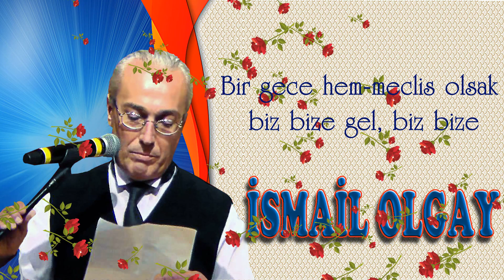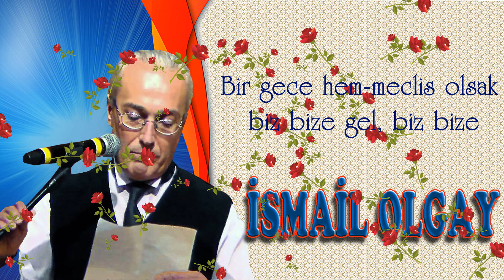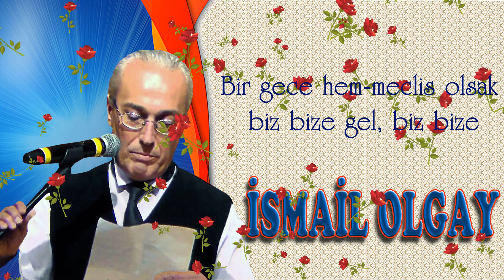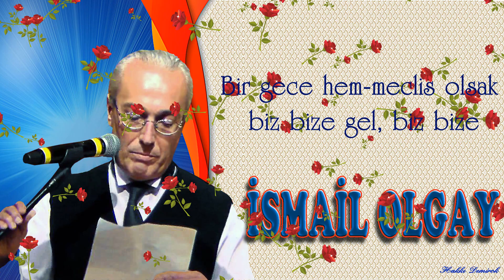İSMAİL OLGAY - BİR GECE HEM-MECLİS OLSAK BİZ BİZE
İSMAİL OLGAY
"Bir gece hem-meclis olsak biz bize "
Beste:Kânunî Mehmet Efendi
Güfte:Lâ-Edrî
Makam:Acemaşîran
Usûl:Aksaki

Sub-hadek bir âlem etsek diz dize
Bizde olmaz ise gelsek biz size
İsmail OLGAY kimdir?
       13 Ocak1959 yılında 3 çocuklu bir ailenin en büyük çocuğu olarak İzmir Poyracık’da dünyaya geldi.
        İlkokulu ve Ortaokulu İzmir’in Kınık İlçesine bağlı Poyracık Kasabasında,
Lise eğitimini ise İzmir Alsancak Ticaret Lisesi’nde tamamladı. Müziğe ilgisi küçük yaşlarda başladı. Babasının bakkal dükkanında o dönemin ses sanatçılarının plaklarını dinleyerek müziğe adım attı. Sesinin güzelliğini ilkokul öğretmeni keşfetti ve İsmail OLGAY’ı okul müsamerelerinde sahneye çıkardı. En büyük destekçisi babasıydı. Ve onun müzik alanında ilerlemesine her zaman destek oldu.
        Lise eğitiminin ardından vatani görevini yapmak için askere gitti. Askerlik hizmetini yerine getirdikten sonra; 1981 yılında TRT’nin açmış olduğu ses sanatçılığı sınavını kazandı. 3 yıl süre ile TRT İzmir Radyosu’nda derslere girdi.
       1982 yılında evlendi ve bu evliliğinden iki kız evlat sahibi oldu.
       1984 yılında bütün sınavları başarıyla geçerek kadrolu ses sanatçısı olarak TRT İzmir Radyosunda göreve başladı. TRT’de görev yaptığı yıllarda Mustafa ERSES’den feyiz aldı. Ve hocası Nursal ÜNSAL ile meşk çalışmalarına ağırlık verdi.
        1999 yılında erkek kardeşini elim bir trafik kazasında kaybetti.
         TRT radyo ve televizyon kanallarında bir çok programda korist ve solist olarak görev aldı. Bergama Belediye Korosu, Akhisarlılar Derneği
Korosu ve İzmir Tepecik SSK Hastanesi doktorlar ve hemşireler korosunu çalıştırdı ve başarılı konserler verdi.
         2010 yılında emekliye ayrıldı. Emekliliğinin ardından İzmir’de Türk
Müziği Koroları kurdu ve çalıştırdı.
Son olarak kendi adına “İsmail Olgay Musıki Derneği” adlı bir dernek kurdu. Geçirmiş olduğu bir rahatsızlıktan dolayı koro çalışmalarına bir süre
ara vermek zorunda kaldı.
        Halen İzmir Levent semtinde  babasından kalma üç katlı bir evde yaşamaktadır. Mütevaziliği ve alçakgönüllülüğü ile bilinen ve evinin bir katını musıki çalışmalarını devam ettirmek için kullanan İsmail OLGAY, musıki çalışmalarına ve yeni besteler yapmaya devam etmektedir.
Video düzenleme:Hakkı DEMİROK